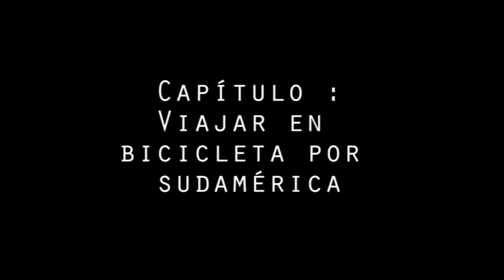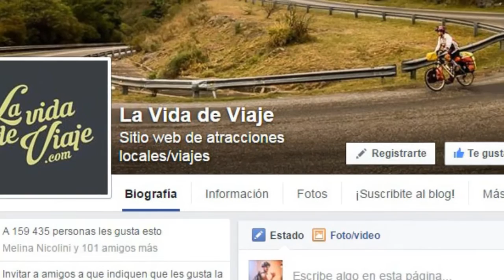Por qué quiero viajar en bicicleta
Si te gustan los VIAJES y el CICLOTURISMO estás en el canal correcto!

Deja tus preguntas en los comentarios y con gusto las responderé.
Creo contenido con la única motivación de enseñar a otros mis conocimientos. Viajo en bicicleta y espero conocer el mundo en ella. Abrazo pedal!